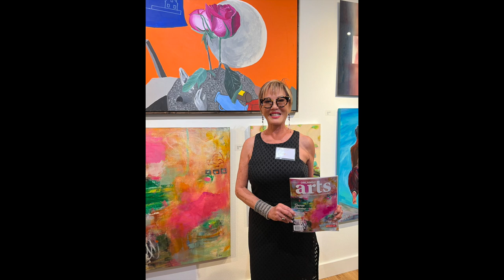Mimi Bio Video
Mimi Hwang is Timucua's visual artist for October 2022.